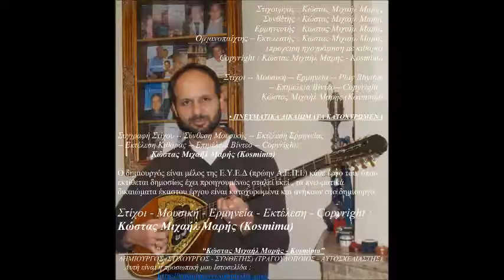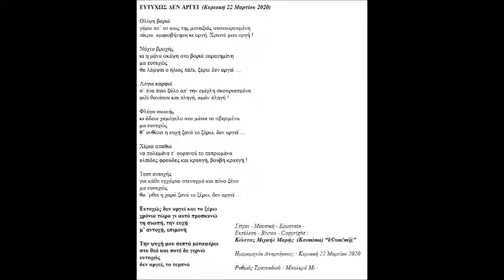ΕΥΤΥΧΩΣ ΔΕΝ ΑΡΓΕΙ ΣΤΙΧΟΙ ΜΟΥΣΙΚΗ ΕΡΜΗΝΕΙΑ COPYRIGHT ΚΩΣΤΑΣ ΜΙΧΑΗΛ ΜΑΡΗΣ KOSMIMA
Τίτλος Τραγουδιού : Ευτυχώς Δεν Αργεί
Ρυθμός Τραγουδιού :  ΜπολερόMi -
Ημερομηνία Αναρτήσεως : Κυριακή 22 Μαρτίου 2020
Στιχουργός : Κώστας Μιχαήλ Μαρής
Συνθέτης : Κώστας Μιχαήλ Μαρής
Ερμηνευτής : Κώστας Μιχαήλ Μαρής
Οργανοπαίχτης – Εκτελεστής : Κώστας Μιχαήλ Μαρής
Copyright : Κώστας Μιχαήλ Μαρής – Kosmima “k©sm!m@”

 - Επιμέλεια Βίντεο - Copyright :
Κώστας Μιχαήλ Μαρής (Kosmima)  “k©sm!m@”

Ο δημιουργός είναι μέλος της Ε.Υ.Ε.Δ (πρώην Α.Ε.Π.Ι.) κάθε έργο του, όπου εκτίθεται δημοσίως έχει προηγουμένως σταλεί εκεί , τα πνευματικά δικαιώματα έκαστου έργου είναι κατοχυρωμένα και ανήκουν στο δημιουργό.

ΕΥΤΥΧΩΣ ΔΕΝ ΑΡΓΕΙ  (Κυριακή 22 Μαρτίου 2020)

Θλίψη βαριά
γύρω απ’ το φως της μοναξιάς συσσωρευμένη
πίκρα, αμφισβήτηση κι οργή, Χριστέ μου οργή !

Νύχτα βροχής
κι η μάνα σκέψη στο βοριά παρατημένη
μα ευτυχώς
θα λάμψει ο ήλιος πάλι, ξέρω δεν αργεί …

Λόγια καρφιά
σ’ ένα άγιο ξύλο απ’ την ομίχλη σκουριασμένα
φιλί θανάτου και πληγή, αμάν πληγή !

Φλόγα σιωπής
κι άδειο χαμόγελο στα μάτια τα σβησμένα
μα ευτυχώς
θ’ ανθίσει η ευχή ξανά το ξέρω, δεν αργεί …

Χέρια σπαθιά
να πολεμάνε τ’ ουρανού το πεπρωμένο
ελπίδες φρούδες και κραυγή, βουβή κραυγή !

Τεστ αντοχής
για κάθε εγχώριο στεναγμό και πόνο ξένο
μα ευτυχώς
θα ‘ρθει η χαρά ξανά το ξέρω, δεν αργεί …

Ευτυχώς δεν αργεί και το ξέρω
χρόνια τώρα γι αυτό προσκυνώ
τη σιωπή, την ευχή
μ’ αντοχή, επιμονή

Την ψυχή μου σεπτά μεταφέρω
στο θεό και ποτέ δε γερνώ
ευτυχώς
δεν αργεί, το τερπνό